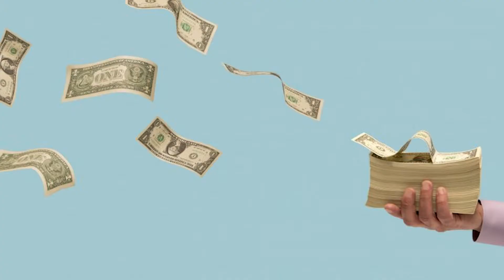Documentary Animatic Fixed